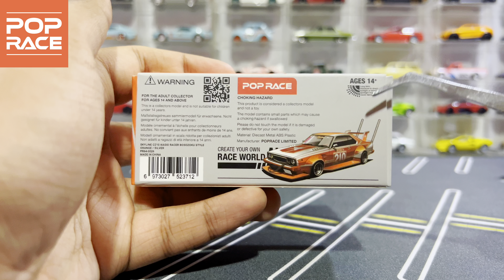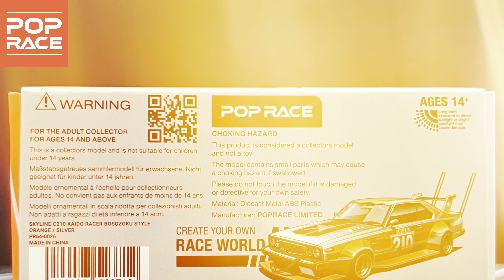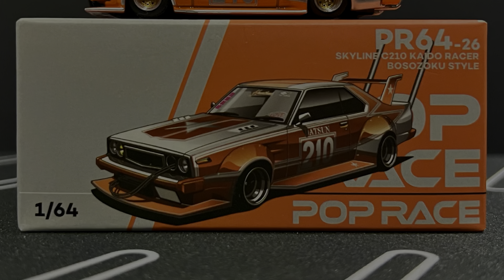Unboxing 1/64 Scale Pop Race Nissan Skyline C210 Kaido Racer Bosozoku Style | Orange, Matte Silver